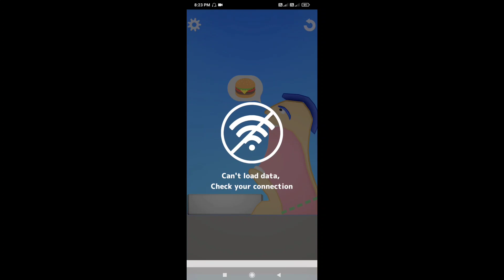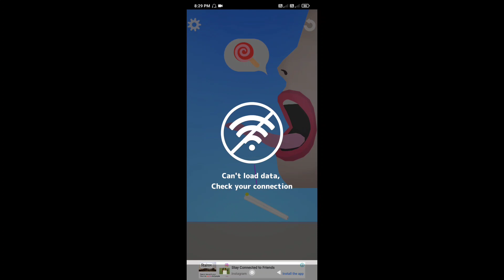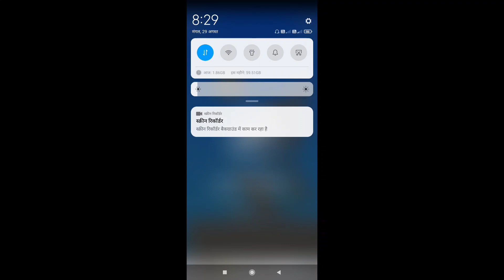Yah Kya Kar Diya 😂